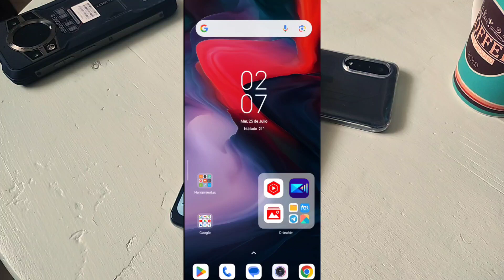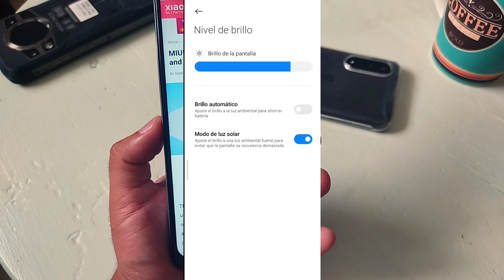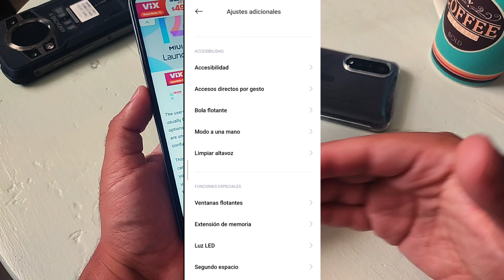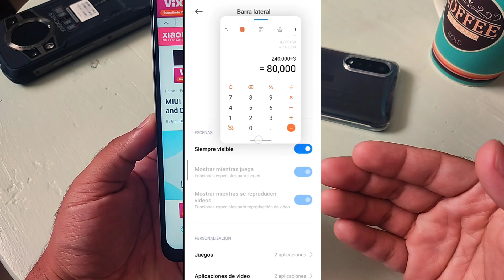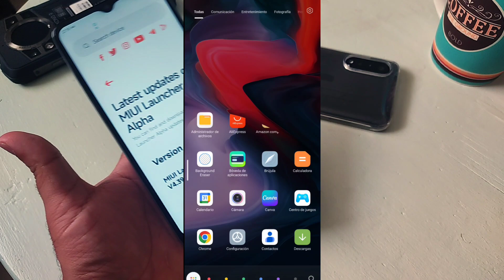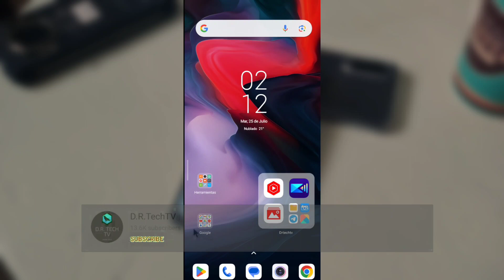3 TRUCOS que NO CONOCÍAS DE MIUI 14!!! EL ÚLTIMO ESTA BRUTAL!!!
Hoy hablamos de 3 ajustes secretos que talvez no conocías de MIUI 14 GLOBAL!!!